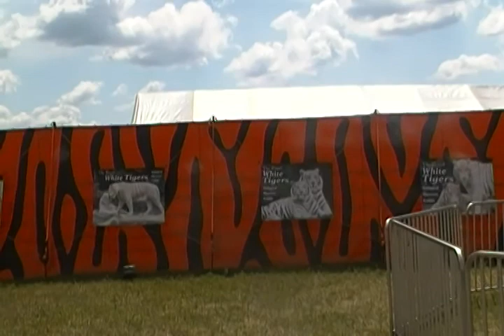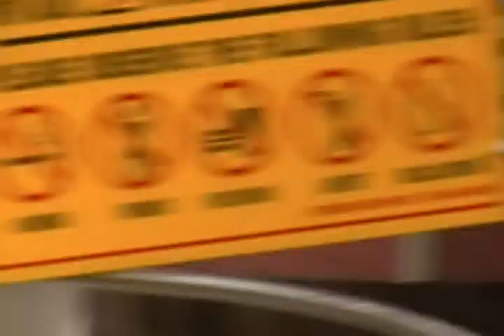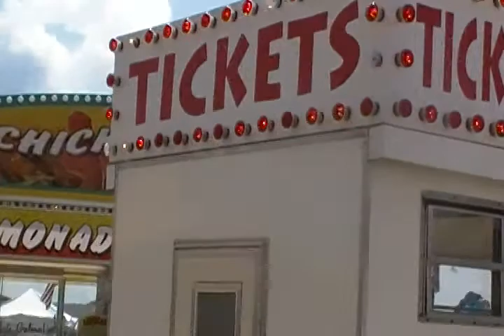A carnival from the field and flight show from Battle Creek Michigan 7/3/11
Carnival